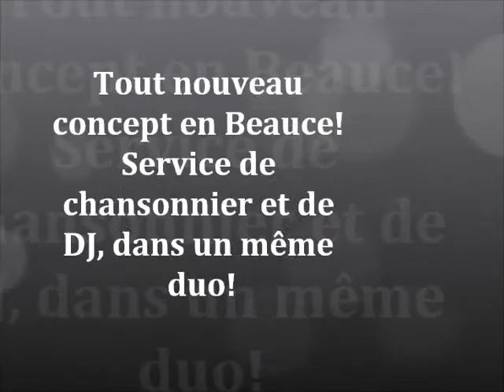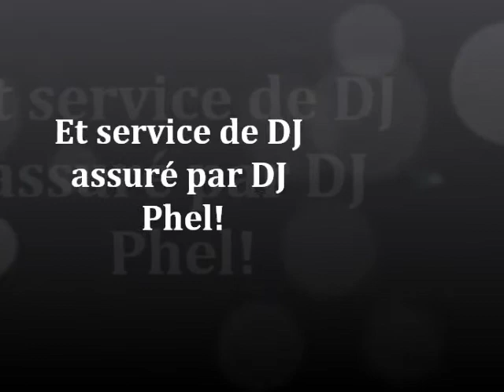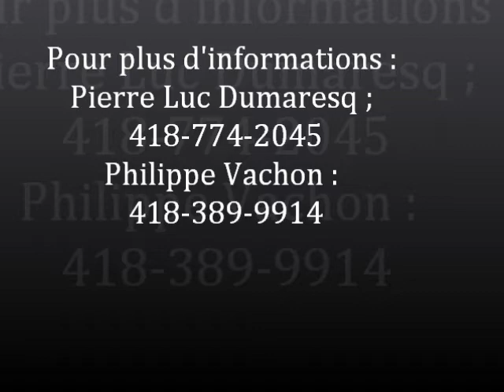Service d'animation Dumaresq&Vachon